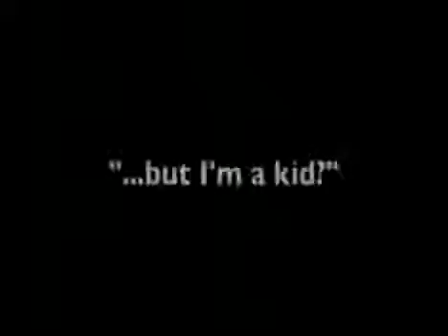Father & Son Workout Technique Funny Video